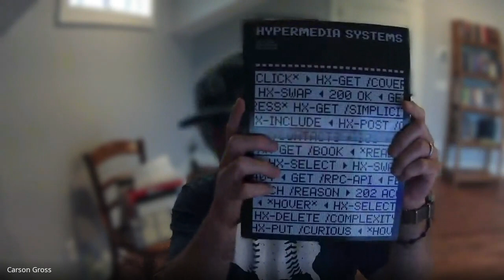HTMX creator Carson Gross discusses his "Hypermedia Systems" book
HTMX is a new kid on the block making quite a splash in the web development community. Carson Gross, HTMX creator, joined me to discuss and promote his new book "Hypermedia Systems".